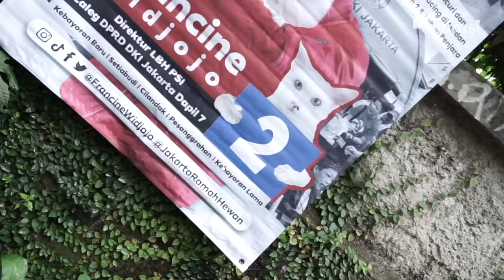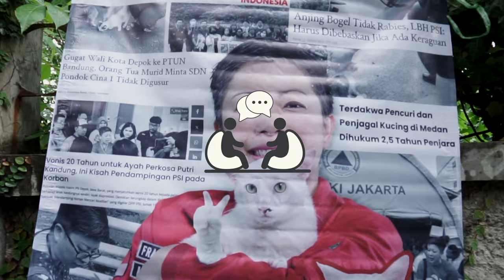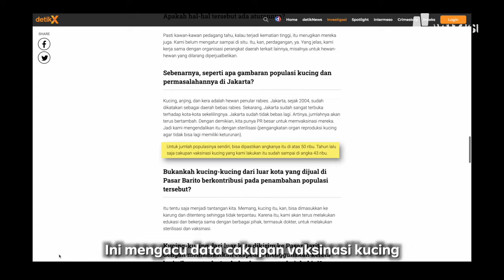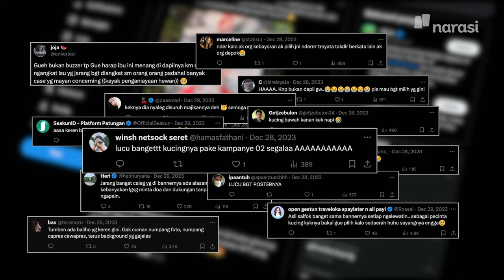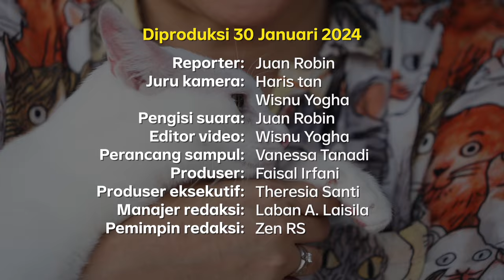Pecinta Kucing Nyaleg karena Pelaku Kekerasan Hewan Dihukum Ringan | PEOPLE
Francine Widjojo menyukai kucing. Ketika memutuskan maju nyaleg, ia ingin mewujudkan kota ramah hewan mengingat banyak kasus kekerasan menargetkan hewan dan pelakunya tidak dihukum setimpal. Bagaimana Francine menyiapkan strateginya?

(Narasi)